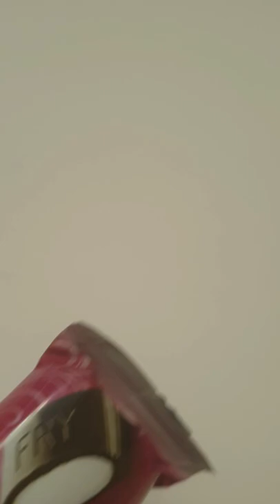Fry's Raspberry Cream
J. S. Fry & Sons, Ltd. better known as Fry's, was a British chocolate company owned by Joseph Storrs Fry and his family. Beginning in Bristol in the 18th century, the business went through several changes of name and ownership, becoming J. S. Fry & Sons in 1822. In 1847, Fry's produced the first solid chocolate bar. The company also created the first filled chocolate sweet, Cream Sticks, in 1853. Fry is most famous for Fry's Chocolate Cream, the first mass-produced chocolate bar, which was launched in 1866, and Fry's Turkish Delight, launched in 1914